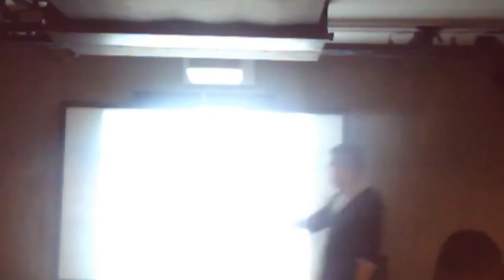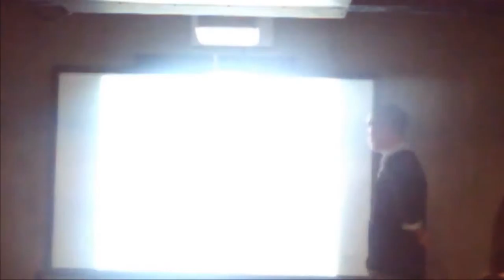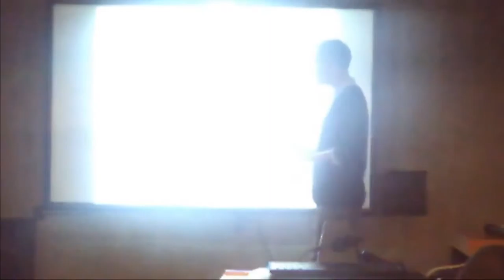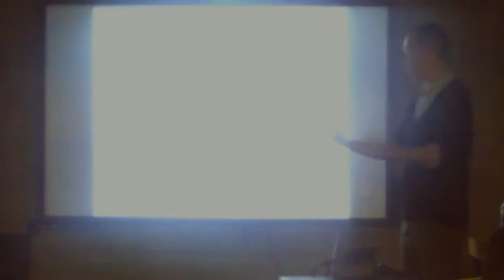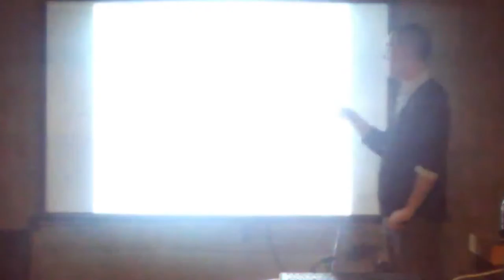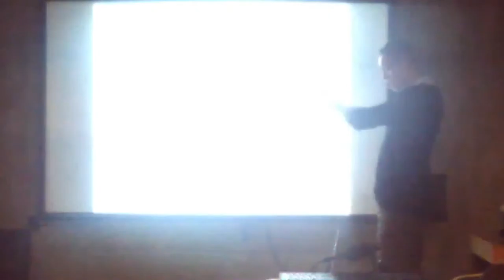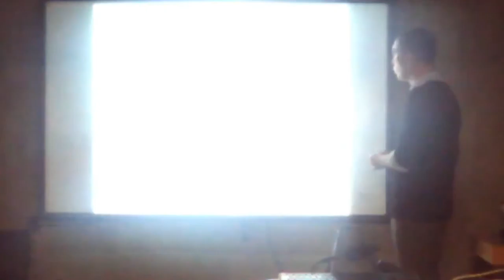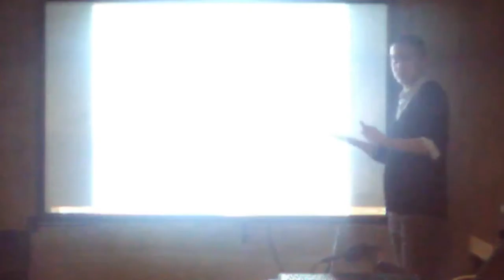Yeni Medya'da İnovasyon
Yeni Medya'da İnovasyon,Orhan Şener, Dijital Çağda Gazetecilik, Nişantası Üniversitesi